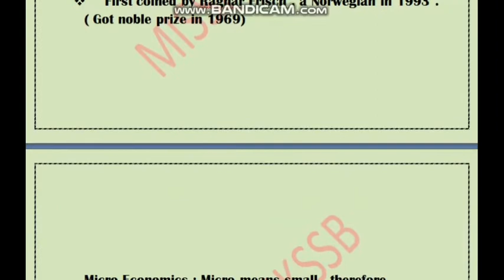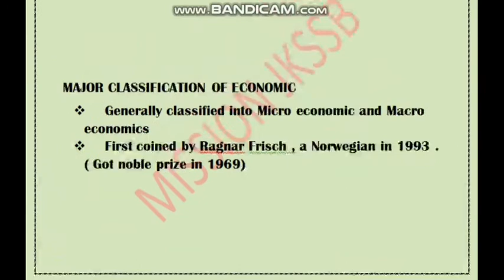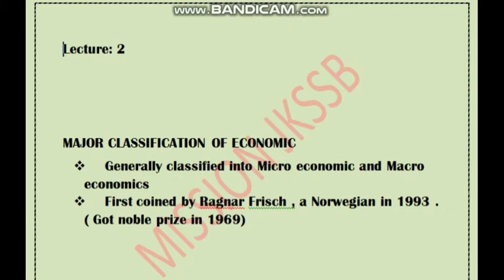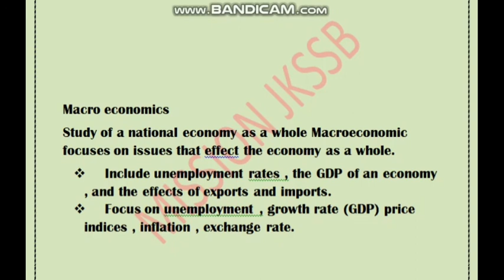Classification of Economic